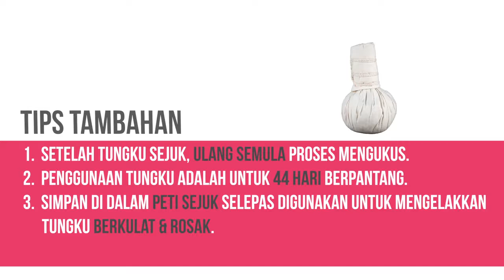EXPLAINER VIDEO - TUTORIAL PENGGUNAAN BODY COMPRESS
'We Educated!'

Client : PANTANG PLUS